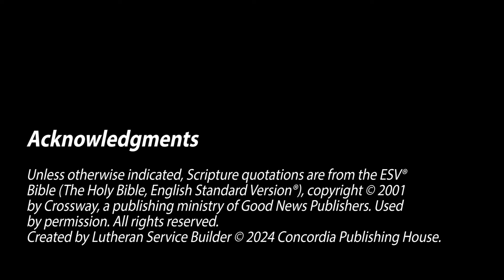The 9th Sunday after Trinity: July 28, 2024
Sermon: "FLEE FROM IDOLATRY"
Based on: 1 Corinthians 10:1-13
Seminarian Joseph Behl, preacher

Follow us at @firstlutheranchurchlc-c